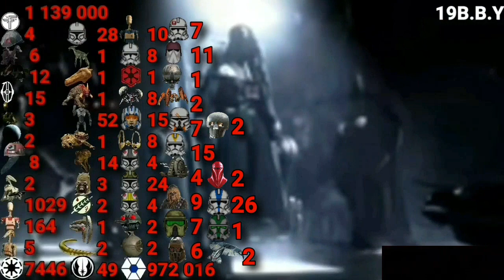Star Wars Prequel Trilogy Carnage Count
K

Join on discord. There will be polls for new episodes.